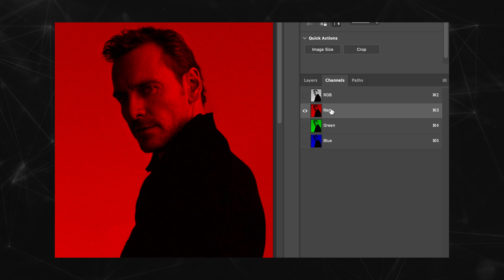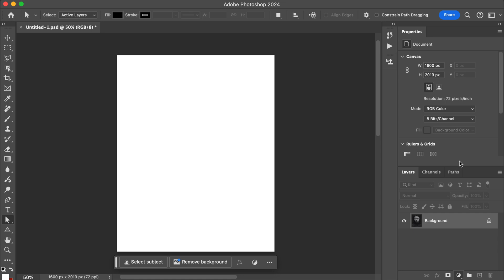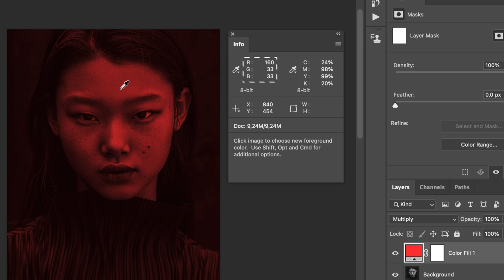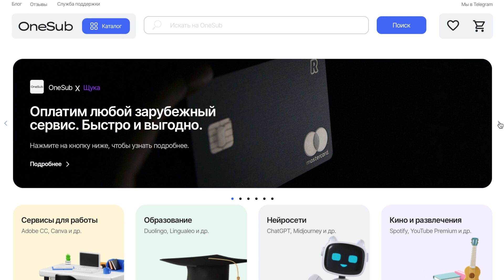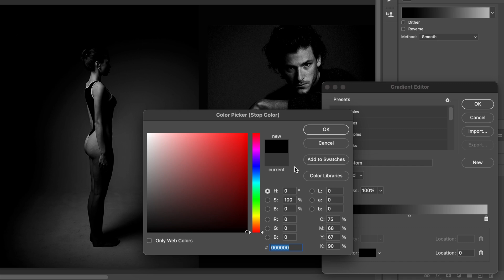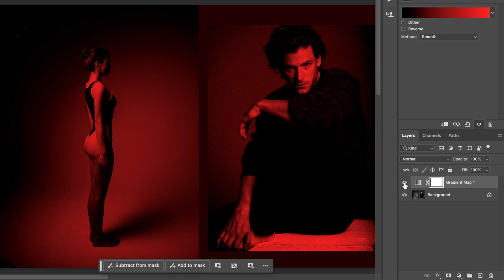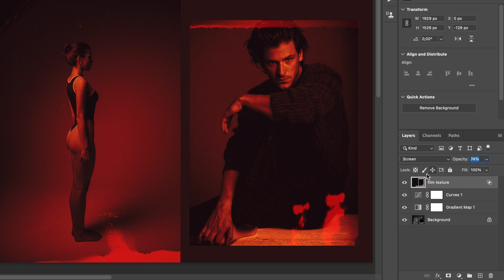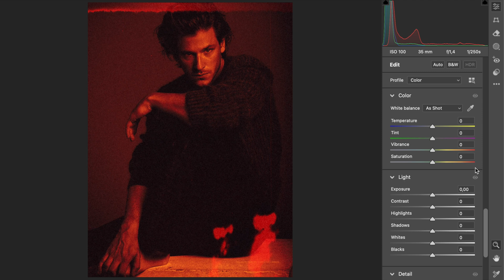Крутая КРАСНАЯ тонировка в ФОТОШОПЕ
0:00 Введение в RED
0:41 Теория +
1:41 Способ 1: для принцессок
2:10 Красный канал разваливается? Исправляем
4:10 Где взять нормальный котошоп
5:41 Способ 2: для крутанов